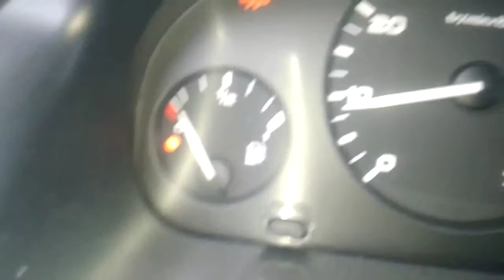Peugeot 406 1.8i 81kw (LFY)1999 (48)